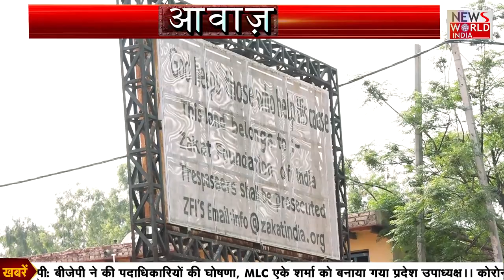Rohingya crisis: Listen what Rohingya Children in Delhi have to say । Aawaz with Kavendra Chauhan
About This Video ► Rohingya crisis: Listen what Rohingya Children in Delhi have to say । Aawaz with Kavendra Chauhan